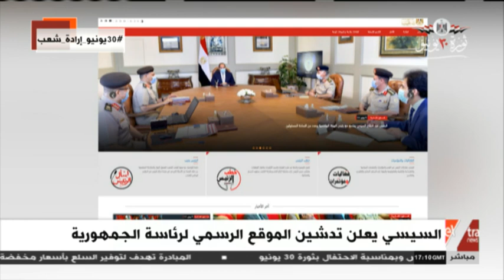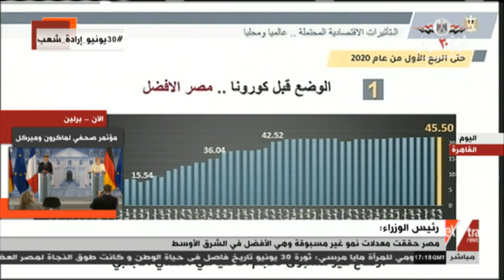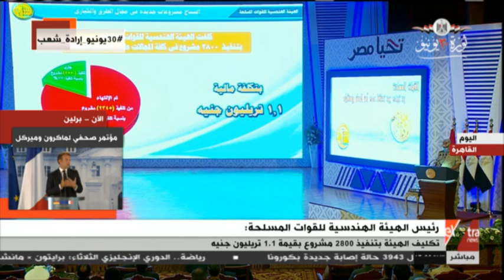مال وأعمال | ثورة 30 يونيو.. ميلاد مصر المستقبل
مال وأعمال | ثورة 30 يونيو.. ميلاد مصر المستقبل (حلقة كاملة)